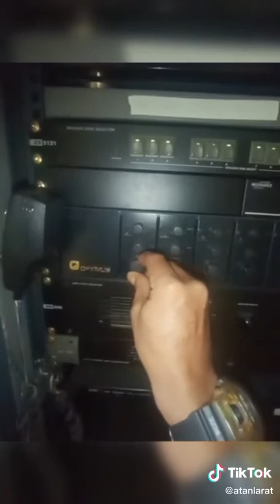Electrical Lighting Repair And Updates